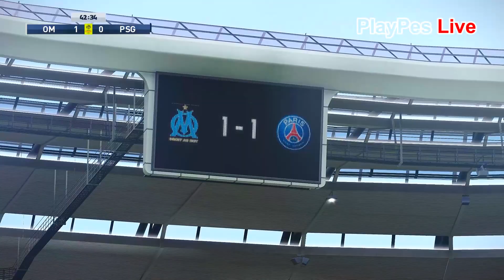PES 2020 - Marseille vs PSG - Full Match & Goals - Gameplay PC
Match Level: Legend